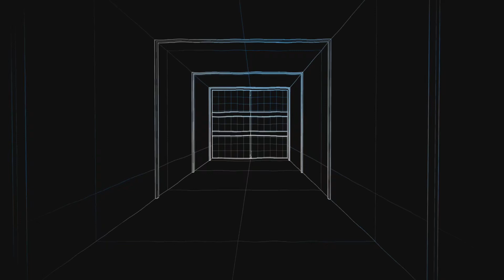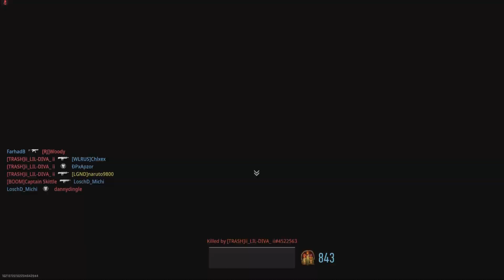Modern Warfare II - Shipment - Hardpoint - MX Guardian Gameplay